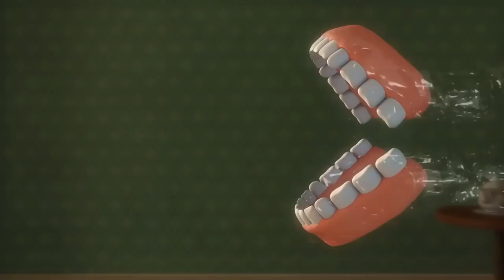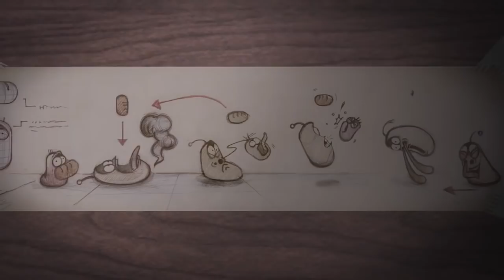LARVA - LARVA OUT AT SEA | 2017 Cartoon Movie | Cartoons For Children | Kids TV Shows Full Episodes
Tune in and join red and yellow on their wild adventures.

🐌 THE CHARACTERS 🐌
💛 Yellow 💛